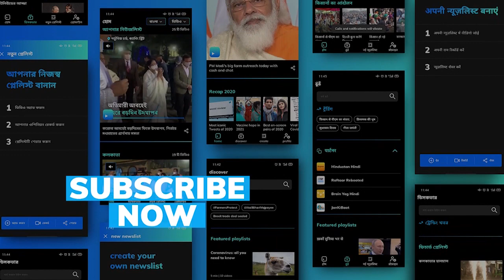Actor Ram Charan tests positive for Covid-19, in home quarantine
'RRR' actor Ram Charan has tested positive for the novel coronavirus, he is asymptomatic and under home quarantine.